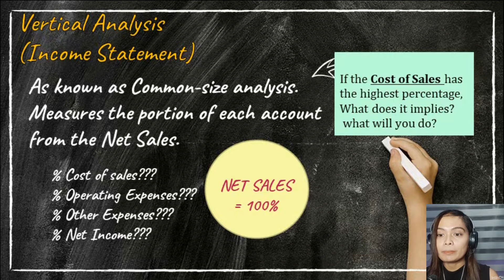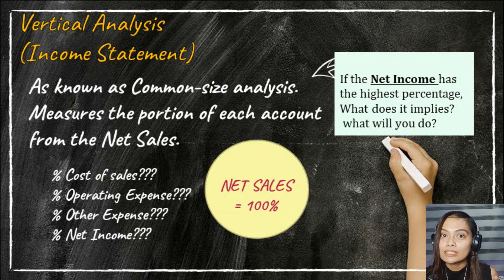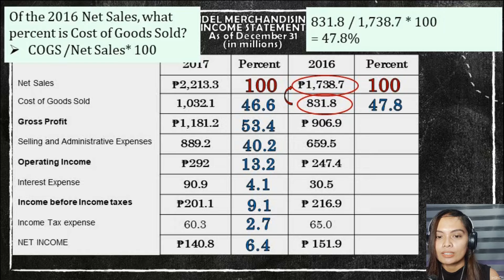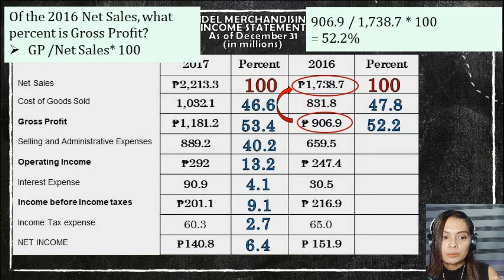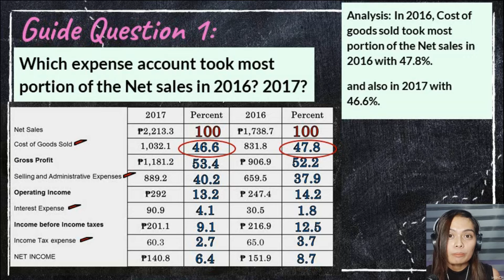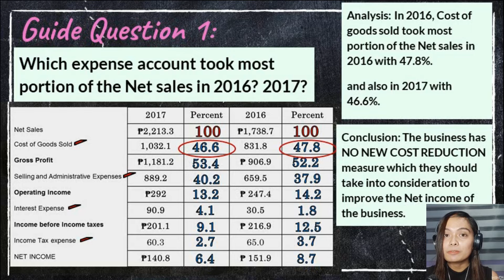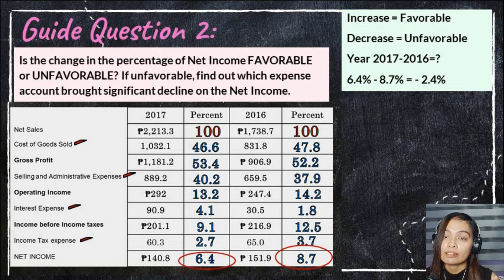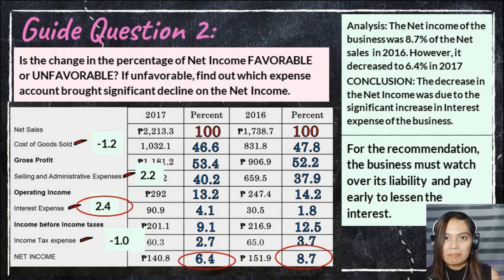Vertical Analysis for INCOME STATEMENT with Interpretation, Analysis, and Conclusion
Vertical analysis is a method of analyzing financial statements that list each line item as a percentage of a base figure within the statement